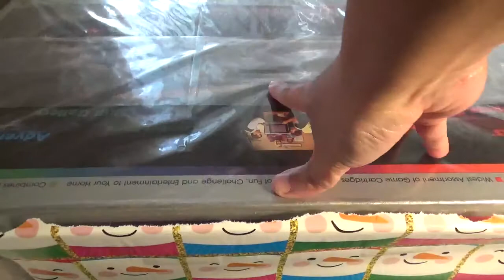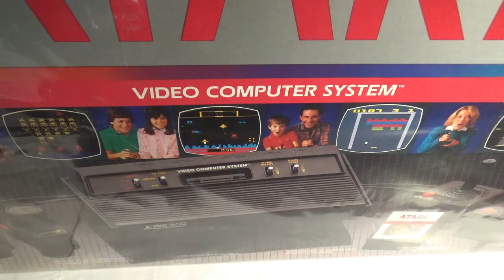El esperado regalo, que nunca llegó...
Atari 2600 "Vader" Edition (1983).